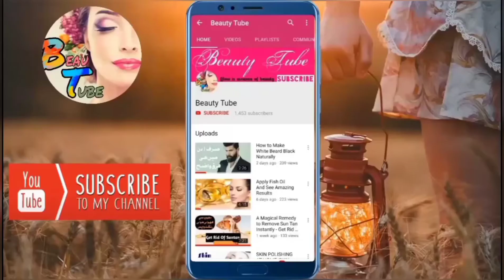How To Do Aloe Vera Facial For Clear, Glowing And spotless Skin | Beauty Tube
Hey Girls,
We are experiencing scorching heat this Summer, so we need to take out a way to cool down our skin and maintain that perfect clear look.
Do try out the procedure shown in this video on how we can get Clear Glowing Skin at Home by using Aloe Vera.

Share me your experiences of Summer in the Comments and do hit that THUMBS UP button to Like this video.

God Bless.

Youtube.com/beautytube